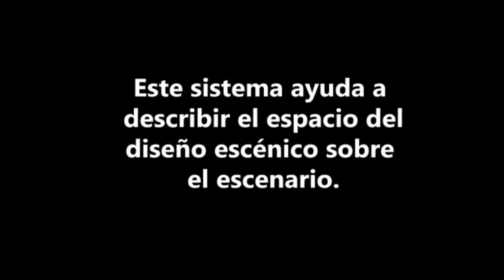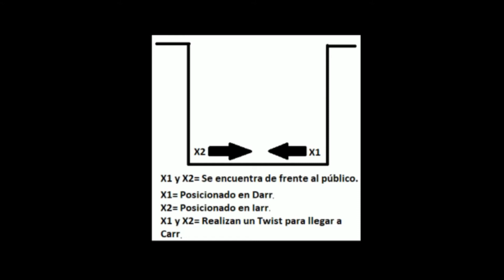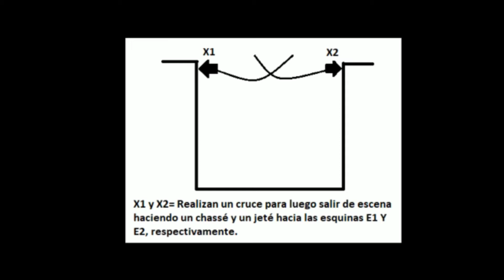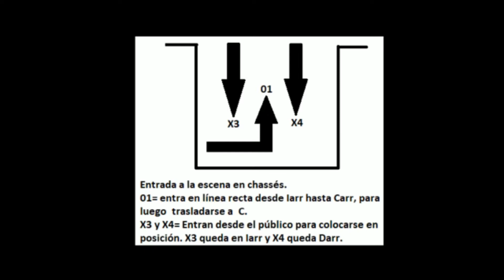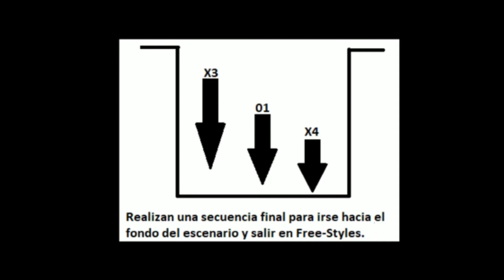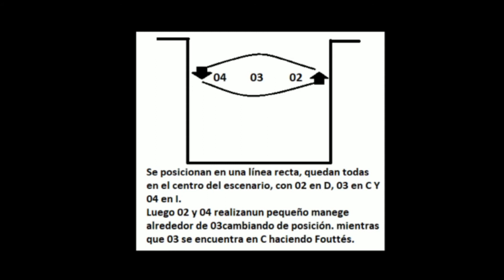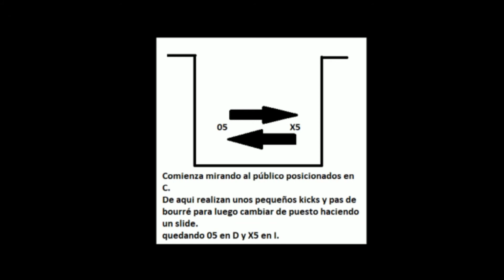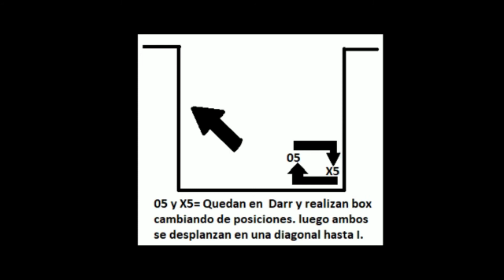Sistema de Notación de Patrones Escénicos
Video Documental sobre EL SISTEMA DE NOTACIÓN DE DISEÑO DE PATRONES ESCÉNICOS realizado por los estudiantes: Antonio Alonso, Jesús Batista, Benjamín González, Tanishka Guerra, Marta Vega, Sara Rodríguez, Eric Cedeño, Guadalupe Ortíz, Rogelio Salazar y Dénesis González del énfasis en Jazz y Danzas de Carácter en la Materia Técnica de Notación y Diseño de Patrones Escénicos 270b Dictado en el Segundo Semestre de 2020 dictado por la Profesora Julia Olivella en la Carrera de Licenciatura en Bellas Artes con Especializacion en Danzas de la Facultad de Bellas Artes de la Universidad de Panamá.